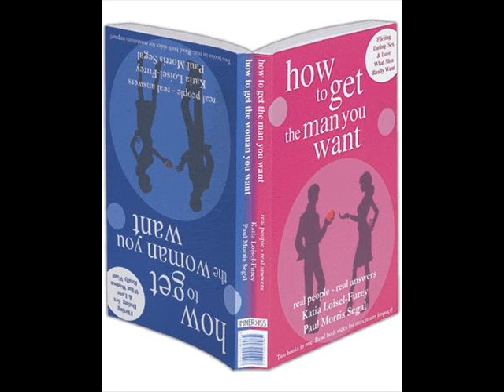Katia Loisel-Furey, Miss Flirt Segmet on NXFM - Relationship turn-offs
Miss Flirt , dating and body language expert Katia Loisel-Furey and co-author of How to get the man you want, How to get the woman you want chatted to the NXFM morning crew about what turns men and women off in a relationship.